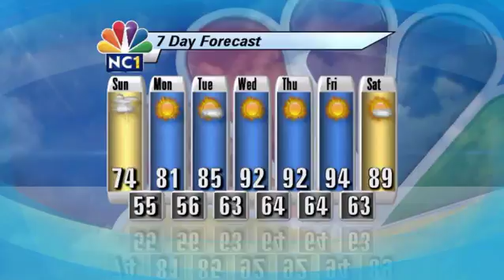Daily Forecast 08-08-2015